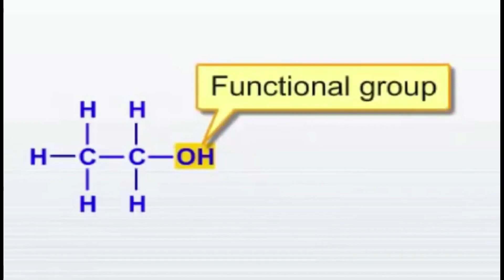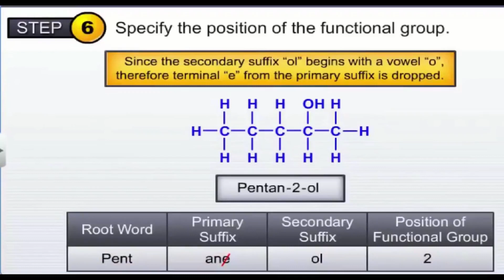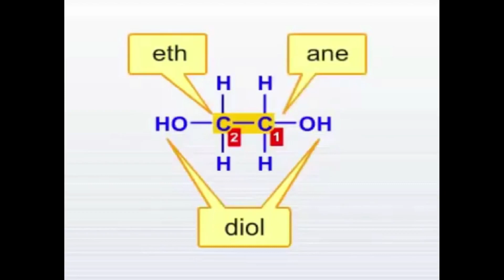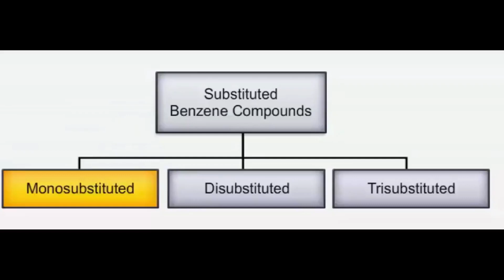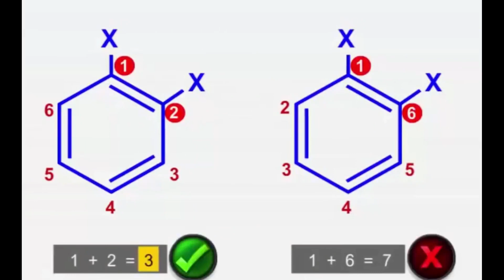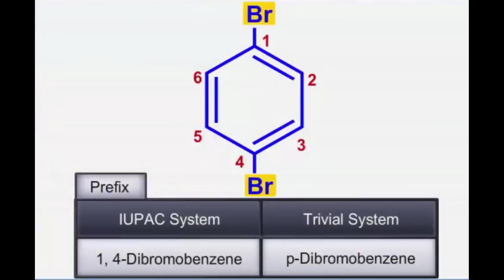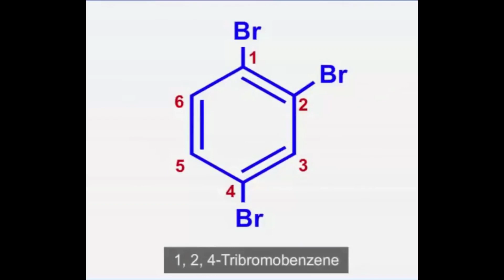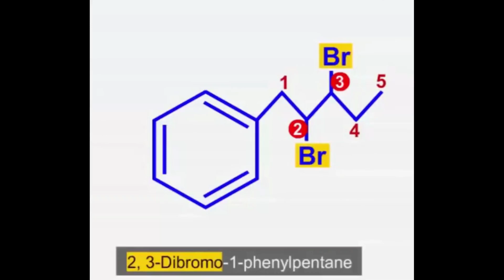CLASS-11, chapter 12, part-6, ORGANIC CHEMISTRY SOME BASIC